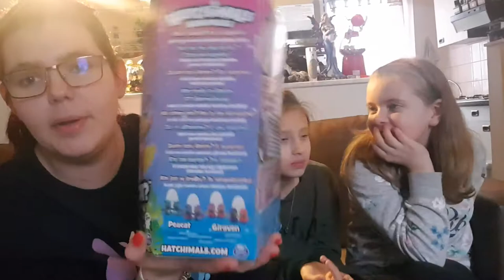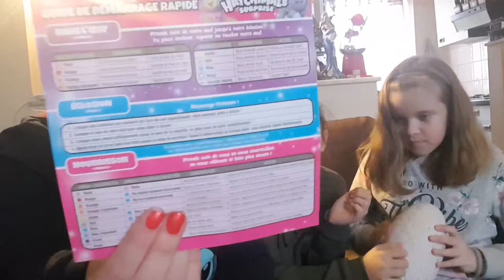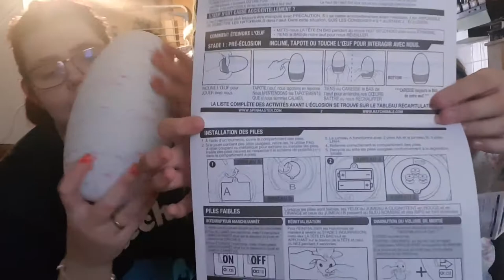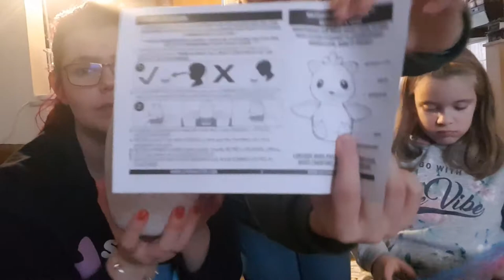MEGA OEUF? : cadeau de Saint Nicolas de ma voisine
ouverture de cadeau de saint-Nicolas de ma voisine
elle super contente avoir reçu des cadeau